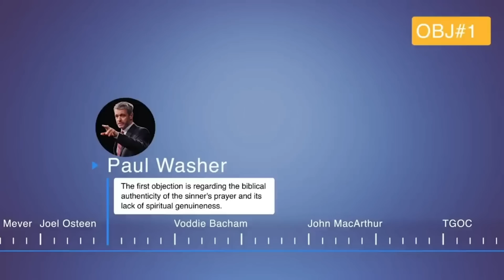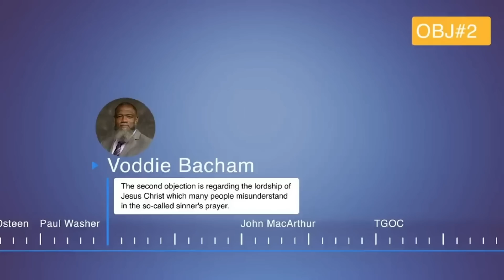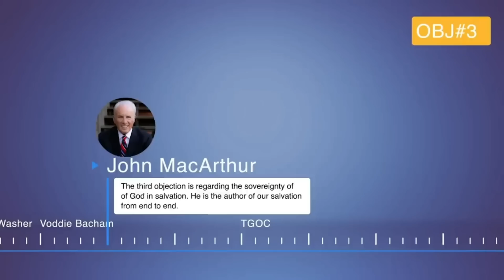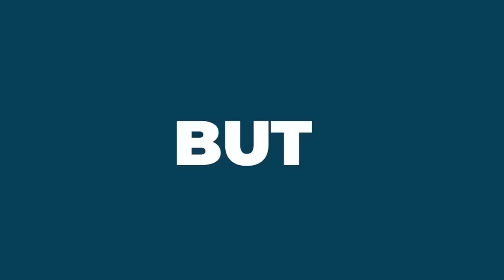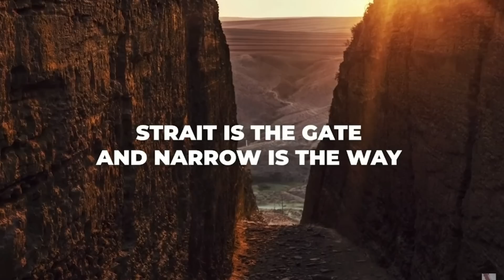Many "Christians" Will End Up in Hell Because of This... - Voddie Baucham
Many "Christians" will end up in hell because of this. Voddie Baucham, Paul Washer, and  John MacArthur.

Popular preachers such as Joel Osteen, Joyce Meyer, Creflo Dollar, T.D. Jakes usually make an invitation for "salvation" in a formulaic prayer. But is it a true way to salvation?

Biblical analysis with Voddie Baucham, John MacArthur, Paul Washer, and John Henry.

God Loves you...
He sent His Son Jesus Christ...